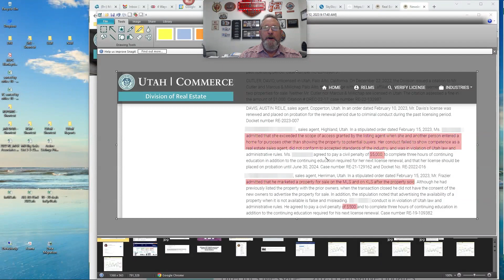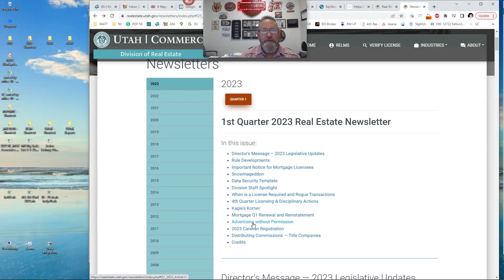BMOT 4-12-23 | DRE Q1 ISSUES REVIEW